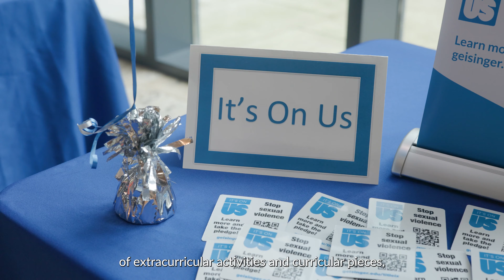Geisinger Commonwealth School of Medicine Student Life Geisinger Family Day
Geisinger Commonwealth School of Medicine students celebrated Family Day on Sept. 30, 2024, with tours, discussions with faculty and staff and activities for their loved ones.